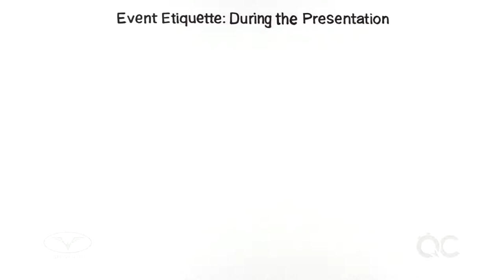QuickCoach: Event Etiquette II (WorldVentures)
This is Part II of a 3-part mini-series on Event Etiquette. In this episode, we’ll focus on: “During the Presentation.” Once a WorldVentures™ event is underway, there’s still a lot you can do to make sure it’s successful, for both you and the rest of the team. Watch this quick video, and you’ll be prepared to contribute to a rockin’ presentation and improve everyone’s chances for success.

QuickCoach is your go-to solution when you need help fast! Each video in this powerful WorldVentures training series covers a different topic in a simple, bite-sized format. They’re designed to save you time, reinforce the more in-depth training you receive at events and help you and your team have greater success. But, for the absolute best training we have to offer, make sure you reserve your seat at the next live training event. And, next time you need a quick tip, before you call your mentor, check out QuickCoach!